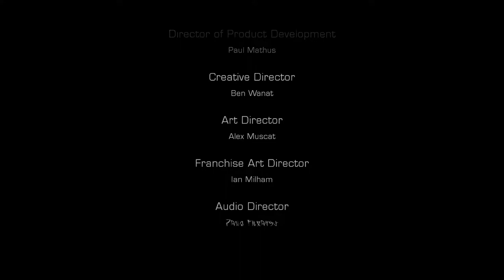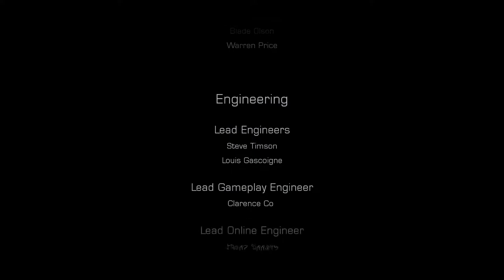The Final Push // Dead Space 3 Co-op // Live Stream #6(Final)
Wolf2k holds Xeg's hand through the horrors of Dead Space 3. Be Brave! Come and chat or just laugh at us when we get scared.